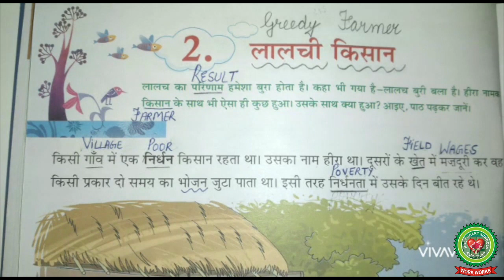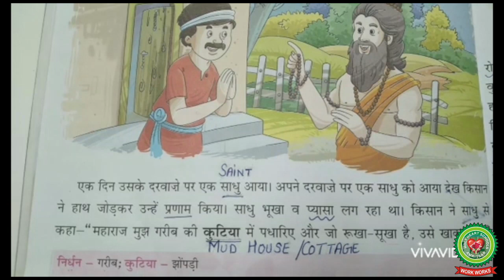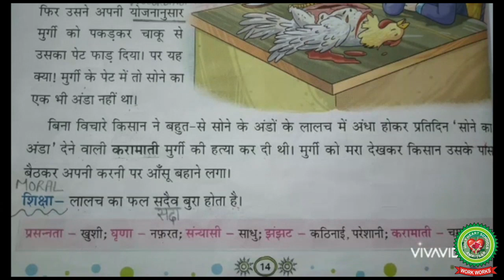लालची किसान |Class 4| Hindi |Holy Heart Schools| 26 May 2020